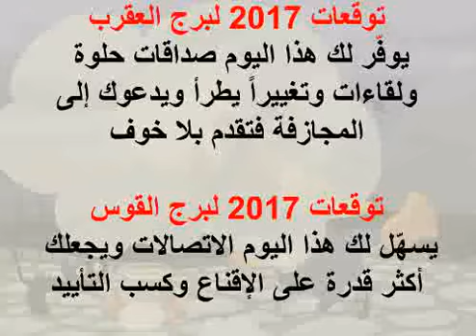22 8 2017